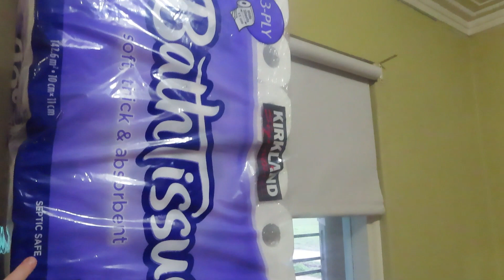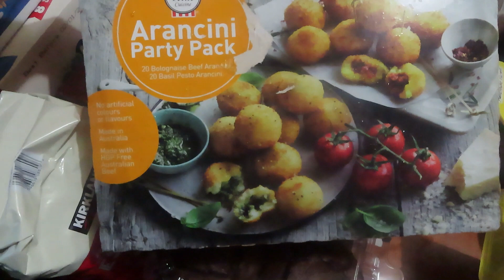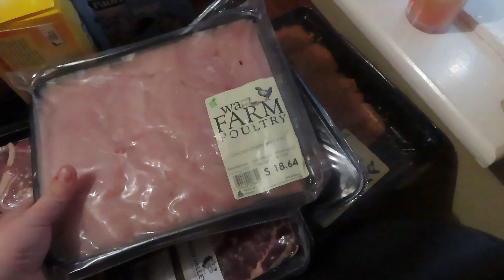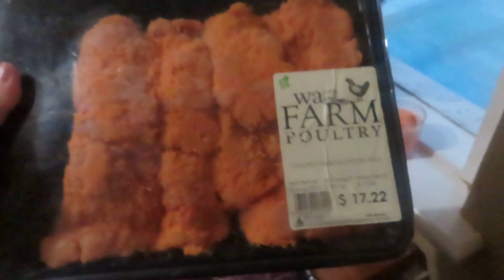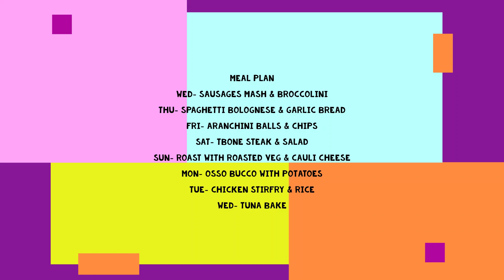PART 2 OF OUR MONTHLY GROCERY HAUL | COSTCO AND AVON VALLEY BEEF HAUL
Hey Hey

Here is part 2 of our mega monthly stock up! I hope you enjoyed xxxx

If you are new here, Hi my name is Kerri! I am 31 years old and I live in rural Western Australia with my partner of 6 years, Tom. I have three kids Isaac is 10, Tjay is 5 and Sienna is 2. I post weekly content on grocery hauls, cooking inspiration, cleaning motivation, gift ideas and more.

EQUIPMENT I USE:
Camera- Cannon SX740HS
Computer- HP Pavillion
Editing Software- Windows Movie Maker